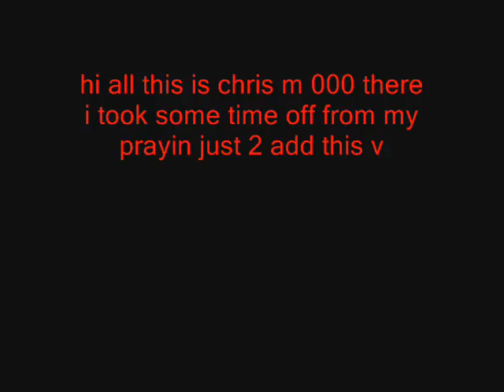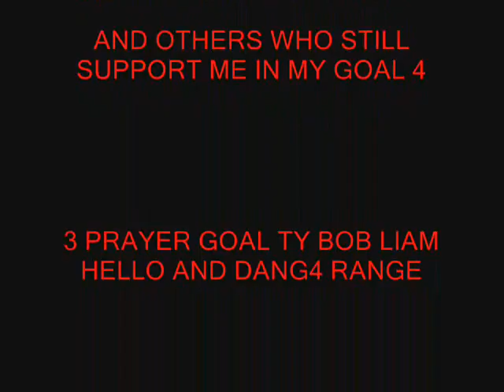runescape interviews: nyyankster2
hi there this is chris m 000 with an other good vid from me

READ THIS
am a non member